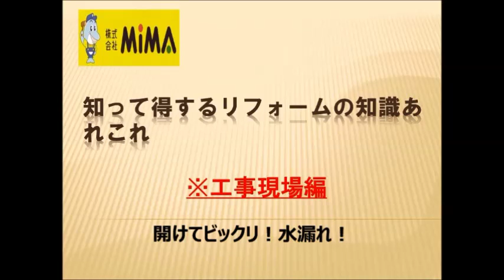水漏れ事例 マンション脱衣場・トイレ床下リフォーム・大阪・八尾市【株式会社ＭＩＭＡ】